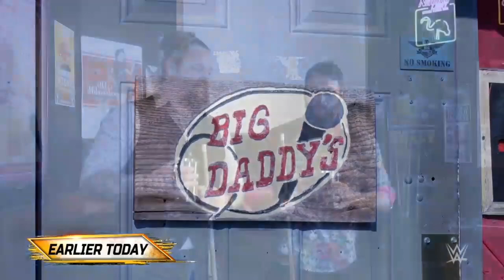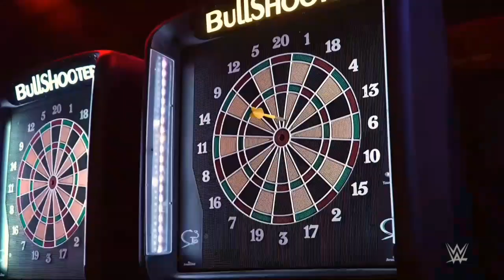Gallus, The Creeds & The Family acuerdan una lucha por el Título de parejas - NXT 21/03/2023 Español